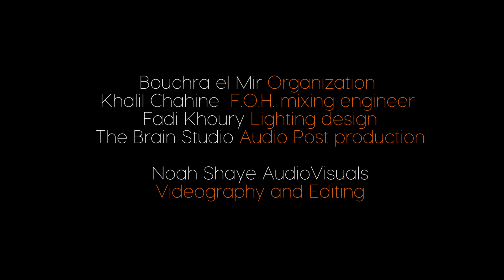Bei Mir | Dia | Aleph Live at Olympia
Arrangement by Aleph. Vocals by Dia.
May 28th, 2016 - Olympia Music Hall, Paris, France.
Dia (Vocals), Aleph (Piano), Yelsy Heredia (Upright Bass), Antonio Serrano (Harmonica), Elias Rehbany (E Guitar ), Ghassan Sakr (Drums), Michel Labaki (Bass), Charly Fadel (Oriental Percu), Jihad Assad (Kanoun), Raed Boukamel (Nay) & Diego Galaz (Violin).
Special thanks to all  who made my L'Olympia Experience a possibility;
Bouchra Elmir - Organization
Khalil Chahine - F.O.H mixing engineer
Fady Khoury - Lighting design
The Brain Studio - Audio Post-production
Videography & Editing - Noah Shaye
In collaboration with M2 productions, As well as the support from Julie Estéphan Fahed & H.E Abdullah Al Naimi.
So thankful for All the support from my Lebanese countrymen.